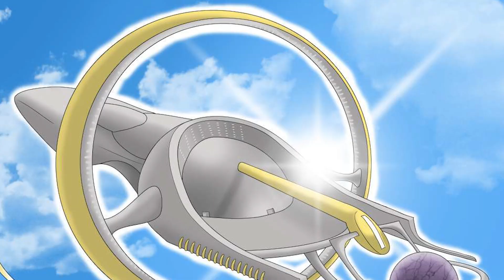Police Sheriff helps a DYING alien and becomes blessed with cosmic powers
​@starcrosscomics7748 Atreydean Justice #1 - Atreydean Justice is Deputy Rick Miranda, a man whose faith was being challenged, is bestowed an amazing power from an ancient cosmic order. He now must face the uncertainty of sharing his powers with his family to protect them from the impending Evil he must face. Will he have the courage to persevere? His name is pronounced Atrey-dee-an Justice! His powers are from the oldest form of Justice in this universe called The Sword of Justice Knights. There enemy is the oldest form or evil called Father Evil. Father Evil dispatches his Astral wolves all around the known universes in search of planets with pure souls, especially evil souls that enpower Father Evil more them regular souls. So it's the classic good versus evil but amped up 100%. Atreydean Justice has Vast strength, extreme durability, interstellar flight and light speed, supersenses (laser vision and hearing), can create and control magical lightning and shoot from anywhere around him (not just hands), he also has the abilities and knowledge of deceased Sword of Justice Knights and has the ability to share the powers of other deceased Knights with those deemed worthy.

Welcome to Xplanations. Where we break down Blockbuster Movies, TV Shows, Video Games and more through Biblical Eyes.